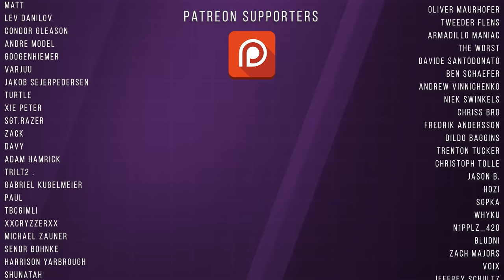This is the BEST Weapon in Escape From Tarkov! 😛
I became the Revolver Man in Escape from Tarkov! EFT 12.12 update introduced lots of cool features, and the Mts255 revolver shotgun was one of them! In today's Tarkov gameplay video, I
took out the new shotgun and set out to do the Delivery from the past. My scav raids have been full of funny moments, especially since VOIP was introduced to Tarkov. I had a scav raid with the new Mts255 shotgun on Shoreline, and decided to go PVP with my pmc after that raid. I hope you'll enjoy this Escape From Tarkov 12.12 Gameplay video, chock full of juicy snipes with the Mts255!

Anyone There_ - Martin Landstrom
Closet Creeper - Hampus Naeselius
In Abundance - Edgar Hopp
Just Add a Little Honey - John Abbot
Living Is Simple - Arthur Benson
On the Trail - Tigerblood Jewel
Rumors About Us - T. Morri
Speak Easy - Alexandra Woodward
Stolen Hearts - T. Morri
Thief - Rossier
Trailblazer - Daniel Fridell